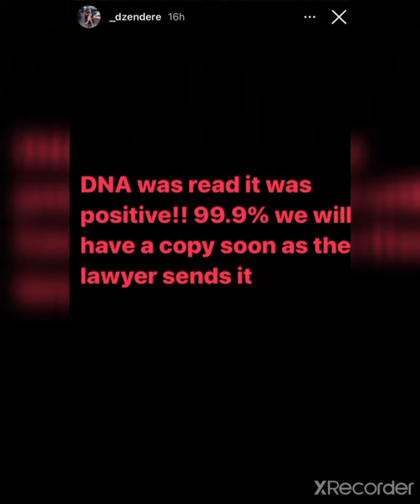KABI WAJESUS IS THE BIOLOGICAL FATHER OF ABBY